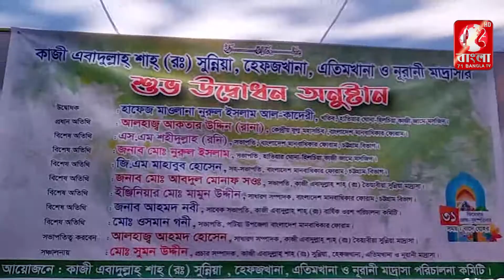পটিয়ার এবাদুল্লাহ শাহ (রঃ) সুন্নিয়া হেফজখানা ও এতিমখানার উদ্বোধন